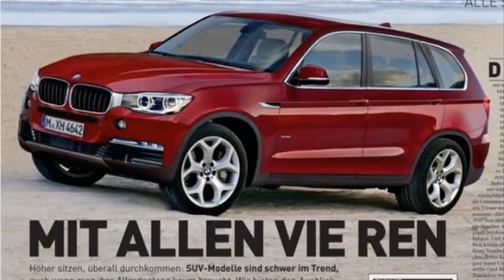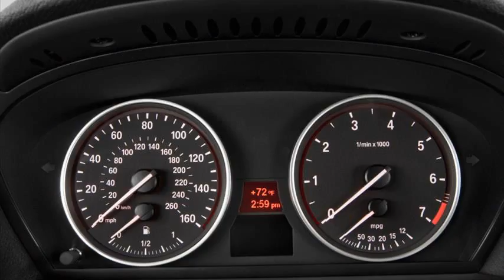bmw x5 2013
bmw x5 2013 review
bmw x5 2013 specs
bmw x5 2013 diesel
bmw x5 2013 price
bmw x5 2013 manual